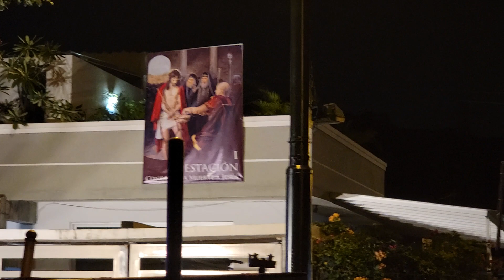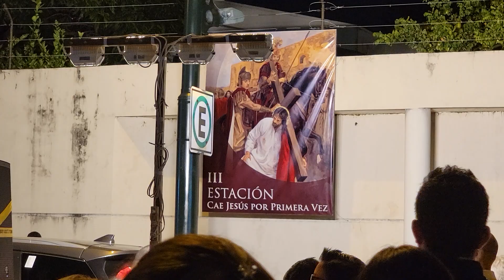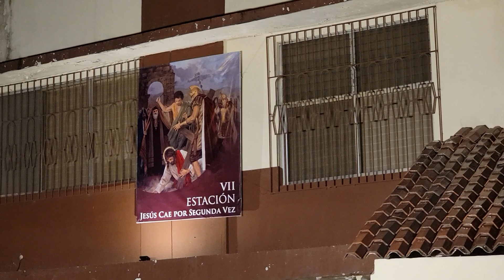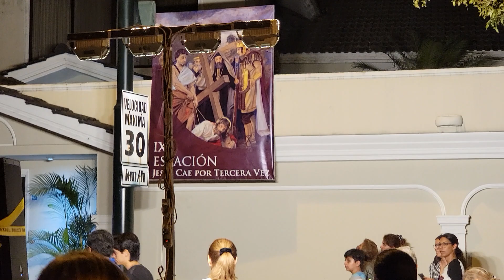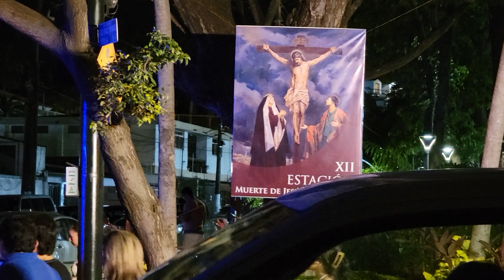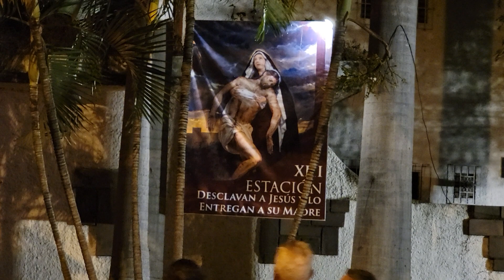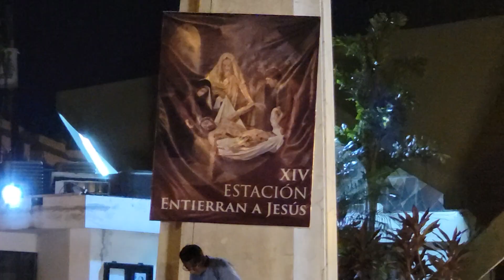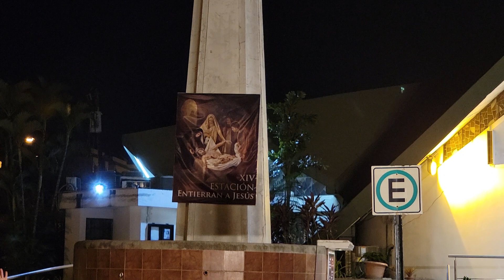Vía Crucis Guayaquil Iglesia de los Ceibos/Via Crucis from the Church of Los Ceibos Guayaquil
Como cada año en la semana mayor los devotos católicos cumplen el Via Crucis rememorando la pasión y muerte de Cristo.

Like every year in the Holy Week, Catholic devotees celebrate the Via Crucis, remembering the passion and death of Christ.